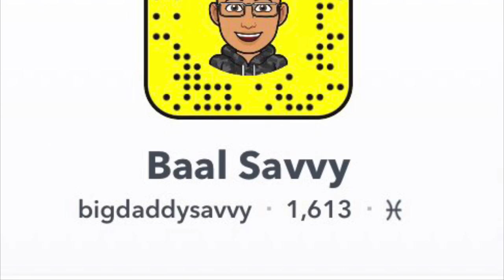Bad1 x Nola - South Auckland (Reaction)